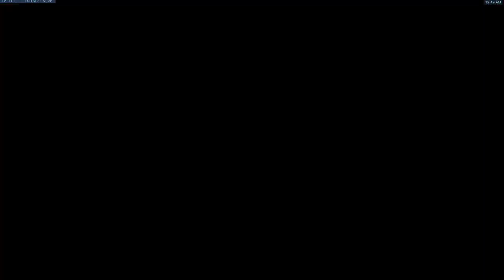Minecreaft for Jess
MINECRAFT PRO POV